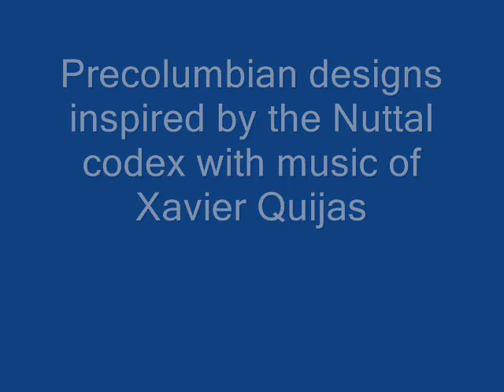Mexican Art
Different precolumbian designs made in color pencil and pen and ink inspired by the Nuttal Codex.